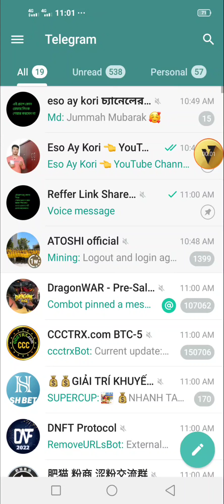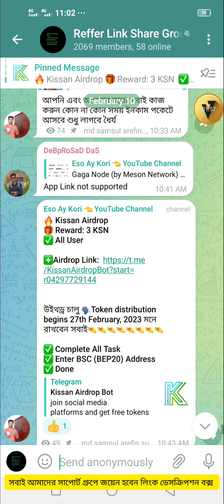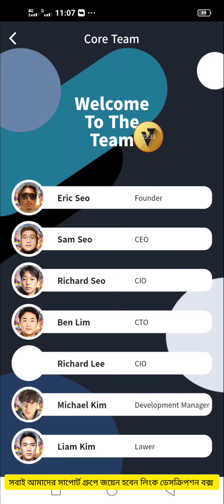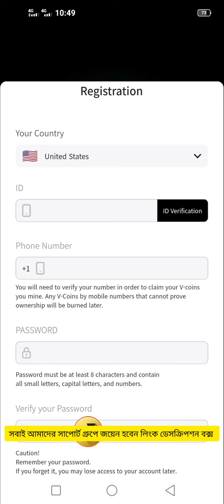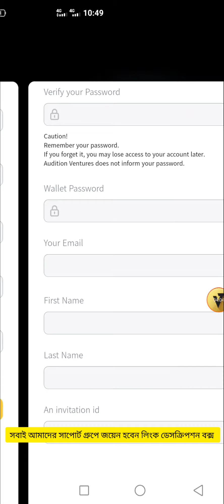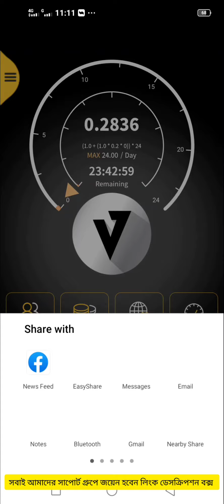Ventures Coin Mobile Mining App | Best Crypto Mining App | Free Mining App | eso ay kori